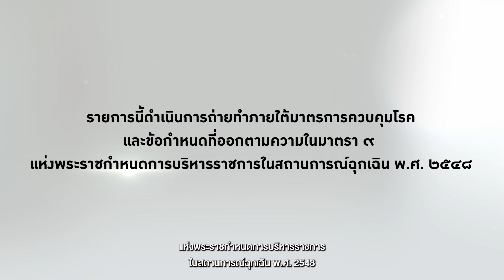รายการ 5G FREEDOM | EP.07 | 17 ต.ค. 64 | การสื่อสารไร้สายบนโลกออนไลน์มาประกอบอาชีพ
ไม่ว่าจะส่งเสริม หรือ สนับสนุน ประเทศไทย ให้พัฒนาไปในทิศทางไหน
5G นี้แหละที่จะเป็นจุดเริ่มต้น ของแรงผลักดัน  และ เป็นหนึ่งพลังขับเคลื่อนให้กับทุกโครงการเกิดความสำเร็จ
5G FREEDOM การสื่อสารที่ไร้ขอบเขต วันนี้เสนอตอน  “5G การสื่อสารไร้สายบนโลกออนไลน์มาประกอบอาชีพ”
ออกอากาศทุกวันอาทิตย์ เวลา 06.00 น. เป็นต้นไป  ทางช่อง ไทยรัฐทีวี ช่อง 32

Line : @zense_tv